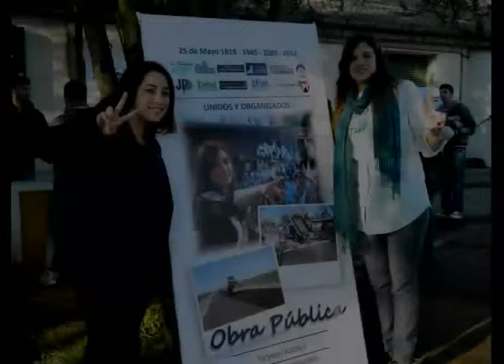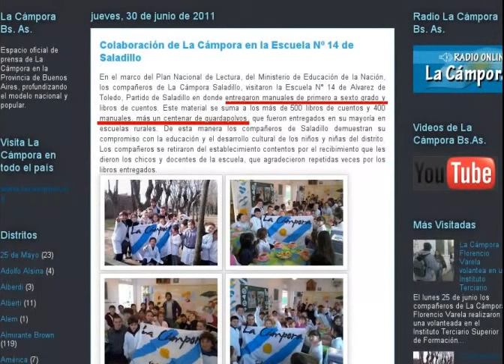La Cámpora en las escuelas